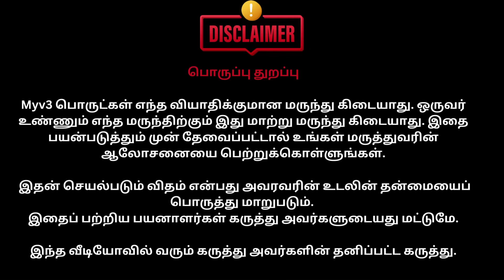MANIRAJ // NAMAKKAL // FACE CARE PACK